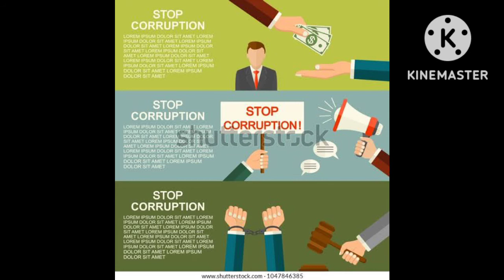Seminar on Vigilance awareness week.......Organized by NALCO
Talk by Prof.Kamakhi Prasad Das(OES-1),HOD in History, Government College, Koraput and Student Simran Nayak.